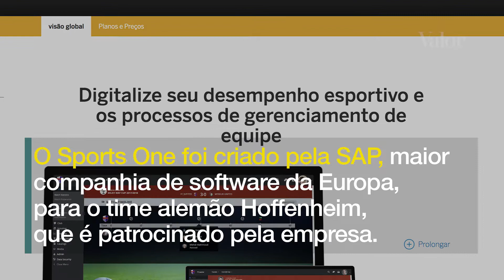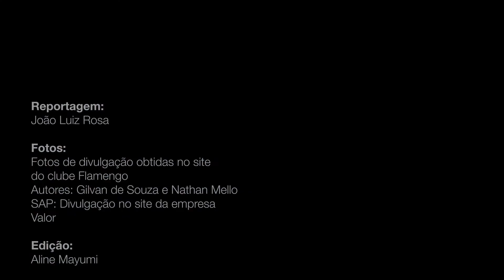Software vai ajudar Flamengo a tomar decisões táticas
Tecnologia Sports One, da empresa alemã SAP, é empregado por times como Bayern de Munique e Manchester City.